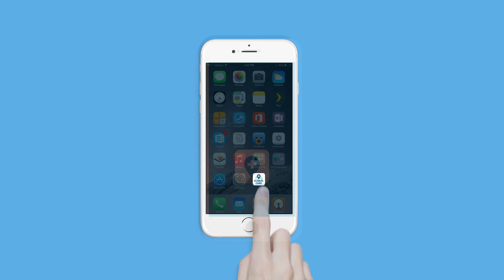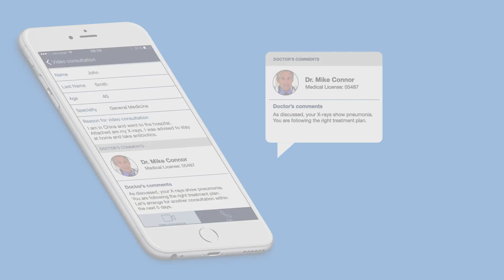AM Global Care on Demand